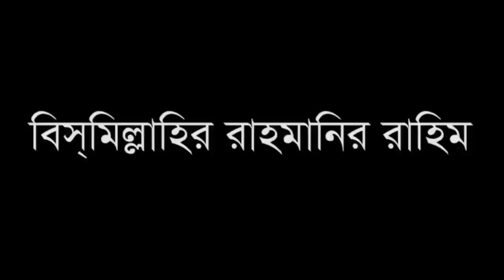সম্পূর্ণ নতুন একটি গজল | নিঝুম রাতের আধারে মিটিমিটি তারকা জলে Bengali Islamic Songs 2020 Bangla New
মোঃ আসাদুল্লাহ্স ,ম্পূর্ণ নতুন একটি গজল নিঝুম রাতের আধারে মিটিমিটি তারকা জলে  Bengali Islamic Songs 2020 Bangla New By-Tawhid islamic-TV

Related rang:
mohila waz 2019,
mohila bokta notun waz,
mohila der bangla waz,
mohila waz mohila waz,
nari bokta waz,
mohila der waz,
bangladeshi mohila waz mp3,
bangladeshi mohila bokta waz sunte chai,
mohila bokta waz 2019,
bd islamic waz mp3 download,
bangla waz mp3 download 2019,
bangla islamic waz mp3 download 2017,
bangla waz mp3 download 2015,
bangla waz mahfil audio download,

"mohila waz Tawhid islamic-TV women speaker Bangla waz amir hamza new waz" "bangla waz" "বাংলা ওয়াজ আমির হামজা" "Tawhid islamic TV"